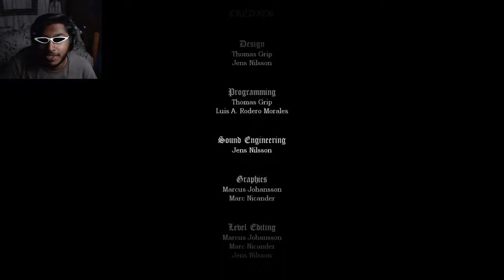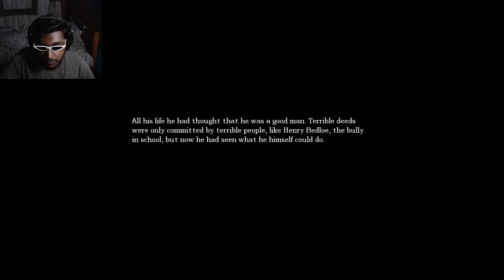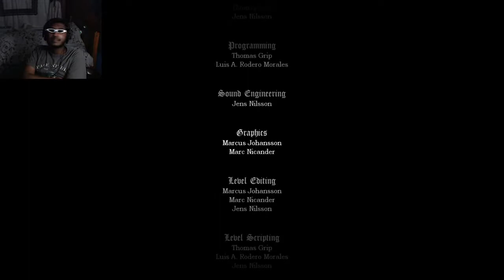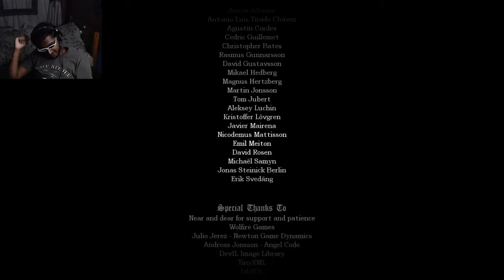Jay Plays - Amnesia - Ep.19 OTHER ENDiNGS 😎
It was a good run my dudes. I look forward to improving things with the next series! 👀